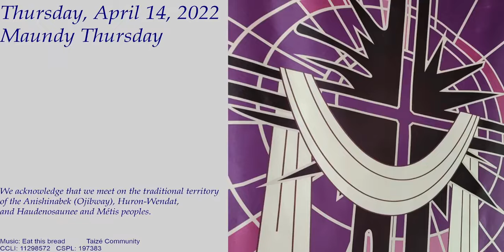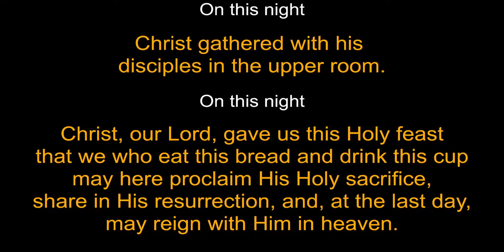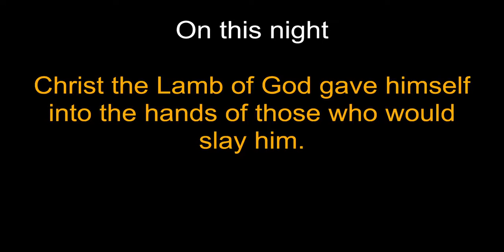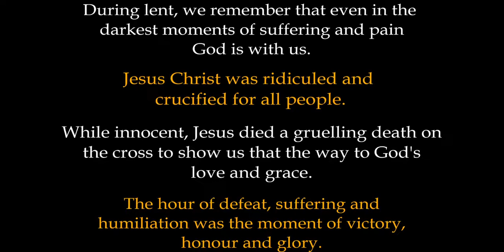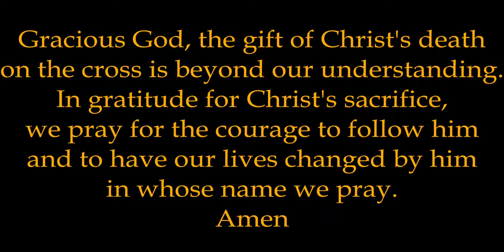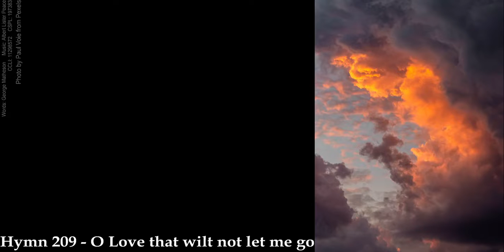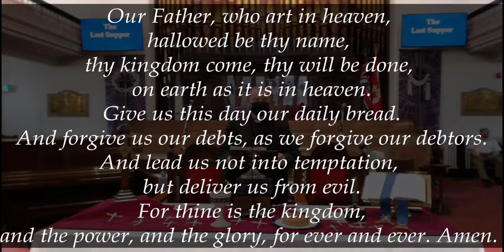Thursday April 14, 2022 - Maundy Thursday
Maundy Thursday